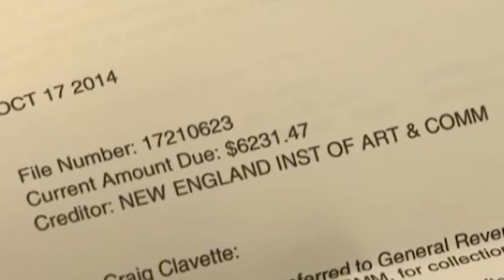NOTICIAS ULTIMA HORA 9 de marzo 2022 Ukraine Russia News Putin Ucrania Rusia ESTADOS UNIDOS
NOTICIAS ULTIMA HORA  Ukraine, Russia,News,Putin, Ucrania,Rusia hace unas horas ESTADOS UNIDOS